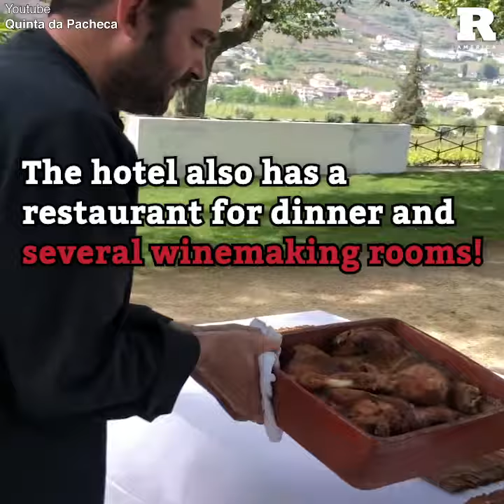This Vineyard Lets You Sleep Inside a Giant Wine Barrel!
Do you or someone you know love wine to the point that you can live inside a bottle? Well, good news friends! There’s exactly a place for that, where wine lovers can experience their favorite wine from the wine’s perspective. The Quinta da Pacheca Estate in Douro, Portugal let’s guest stay in giant, luxurious wine barrels for a night.

The Wine House Hotel has a total of 10 giant wine barrels , all designed by property owners Maria do Céu Gonçalves and Paulo Pereira in a 140-acre estate vineyard and all are all named for a different wine grape. Each barrel is 270 square feet and is made of simple pinewood. On the inside? Each one contains an elegant bedroom that can be considered your own personal spa. It’s really a dream come true. Wine and a massage? Yeah, count me in, we're ready to check-in.

Each wine barrel room also features high-end amenities such as a private bathroom with a modern walk-in shower, a large round bed, and a skylight that lets you gaze at the stars at night, a private terrace, air conditioning, room service, a minibar, toiletries and the best of all, free Wi-Fi! Oh, and did we mention room service? The barrel is close to the 116-year-old estate’s vines with a beautiful garden view, which makes exploring around the grounds easier. All you have to do is walk out your barrel door and you’re there.

During your vineyard stay, you can also enjoy some wine tasting and wine tours, because of duh, as well as samples of olive oil and jam made by locals. The hotel also has a restaurant for food & drinks and several winemaking rooms that guests can take a look at. And of course, if staying in a barrel isn’t really your thing, you can always just stay in a regular hotel room. But…what’s the fun in that? If you don't believe me, just look at the guest reviews!

How much does this cost? Well, booking your own barrel is around $289 per night, a bit pricey but it’s definitely one to cross off the bucket list, that’ for sure! Time to use that credit card!